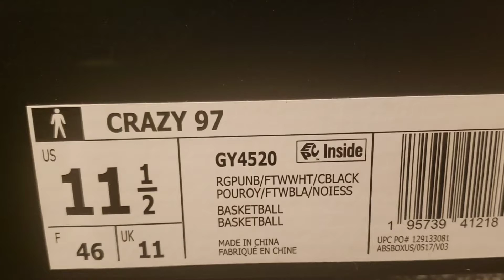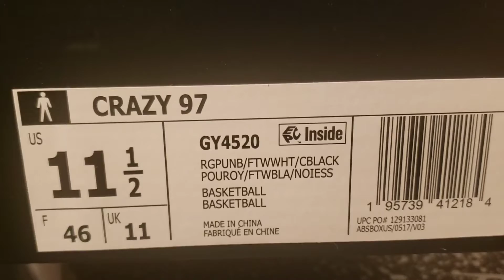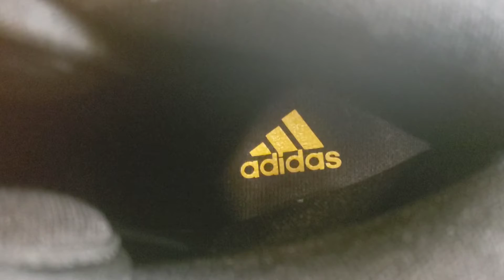they snuck these in on us 😲 Kobe "crazy 97" Slam Dunk Adidas!!